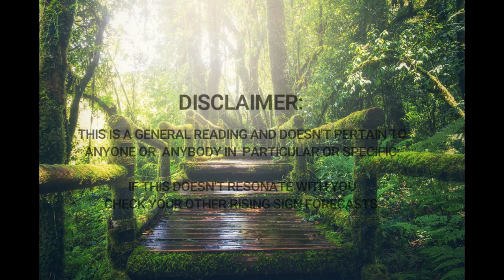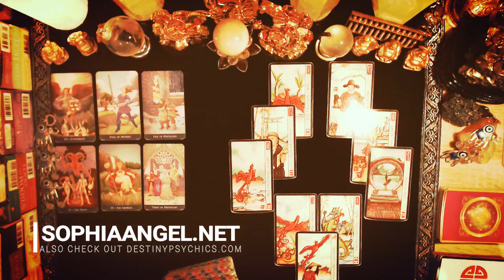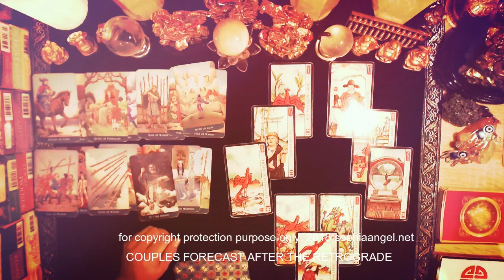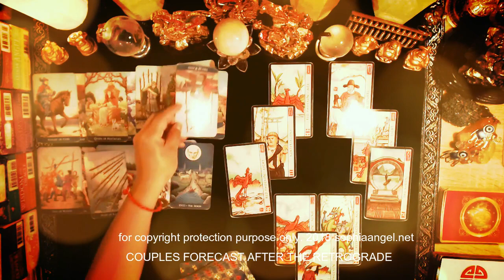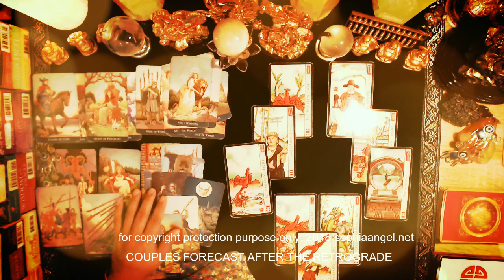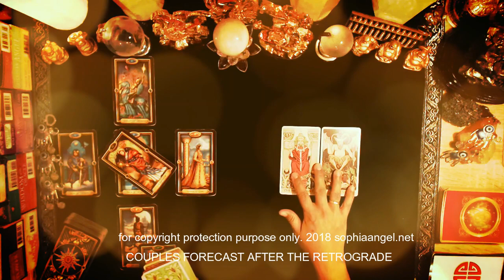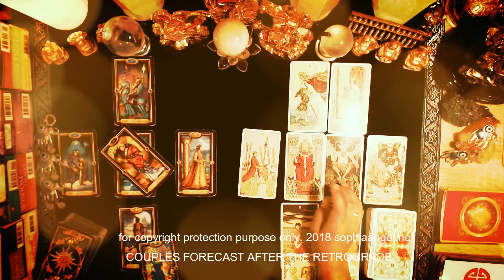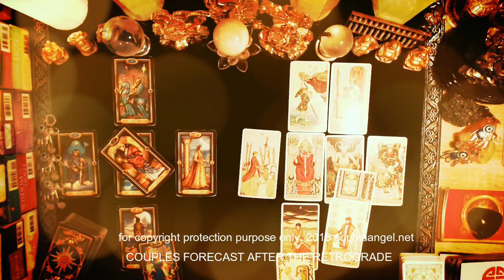GEMINI AFTER THE RETROGRADE FORECAST FOR COUPLES TIME TO LEAVE OPEN UP YOUR EYES